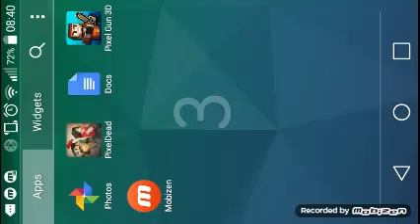Pixel gun 3d- Fighting red shadow and iron striker